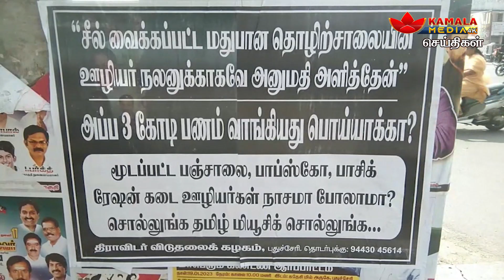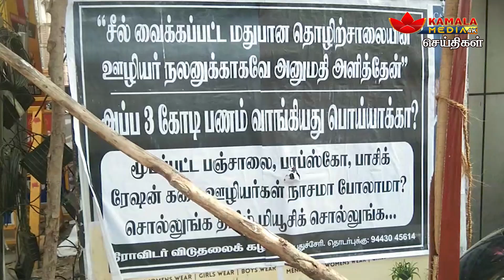😱😱3 கோடி வாங்கியது பொய்யா அக்கா.. சொல்லுங்க தமிழ் மியூசிக் சொல்லுங்க😱😱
NewsPresenter - Rajkumar
NewsPresenter - Prabhavathi
NewsPresenter - Indhumathi
NewsPresenter - Manimalar